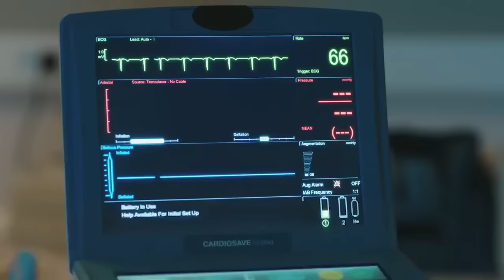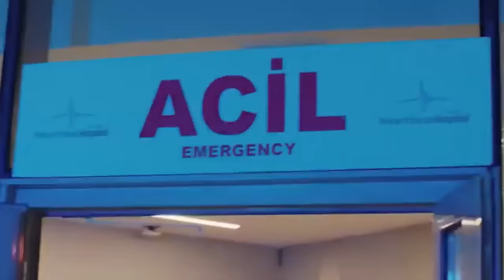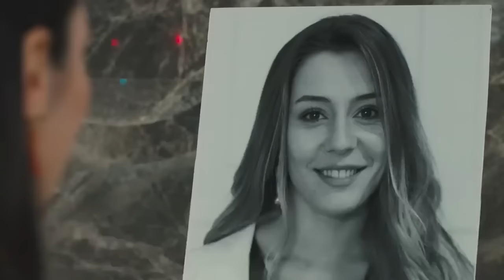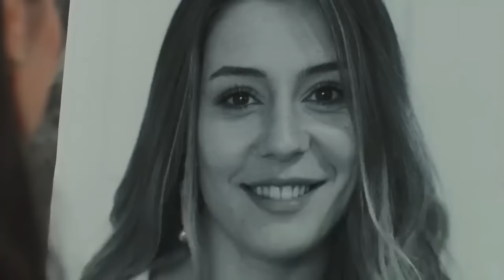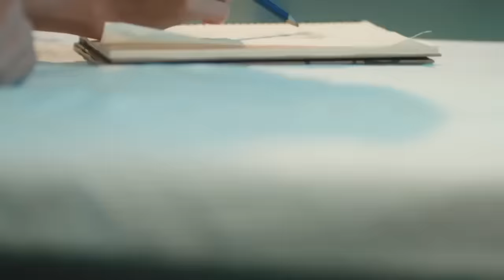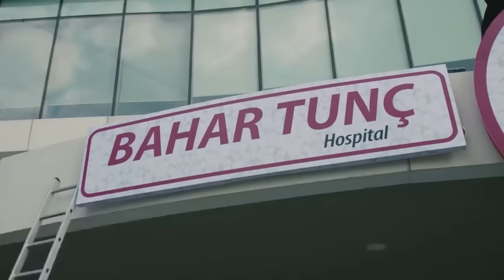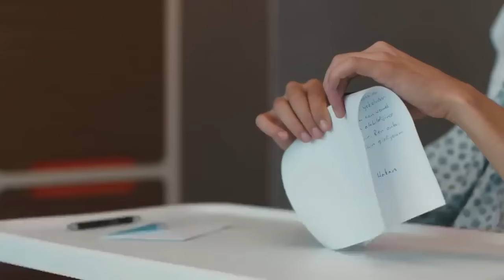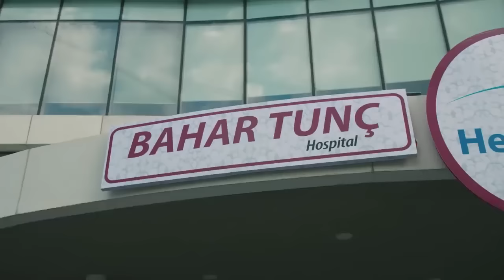Heartbeat - Episode 13